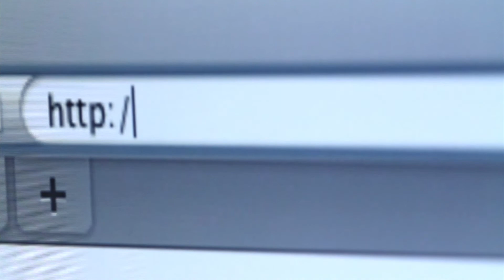Inclusiveness Starts From Us | Tumenzaya Naidandorj | TEDxDarkhan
2020 has been a difficult year for everyone. Especially for the disabled and mentally handicapped. If you thought your network connection problems were bad imagine how the disabled feel. Zaya proposes progressive innovations to better accommodate the disabled into our ever-evolving society. To the many content creators out there never forget to keep accessibility in mind. Female in tech, Youtuber, Pursuing Occupational Therapist in Master This talk was given at a TEDx event using the TED conference format but independently organized by a local community.